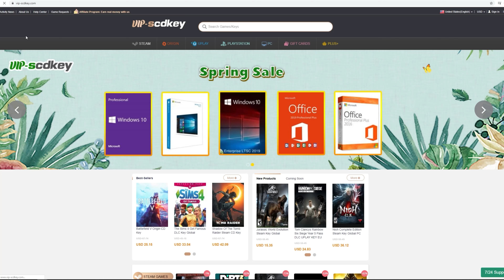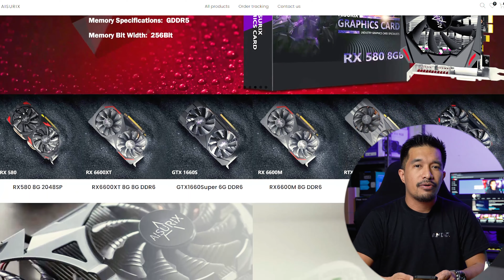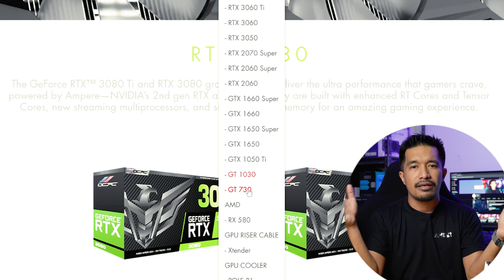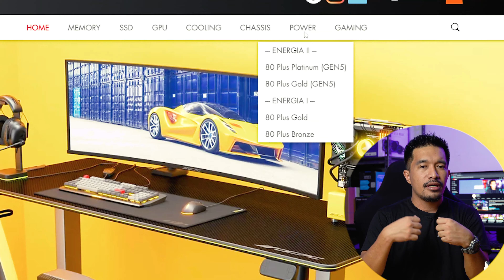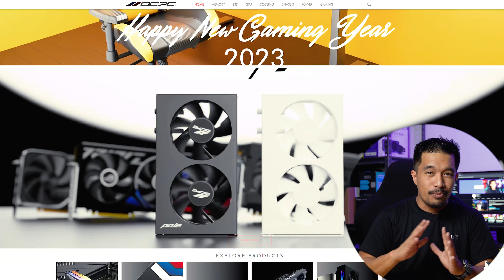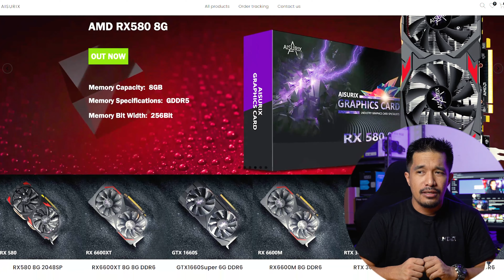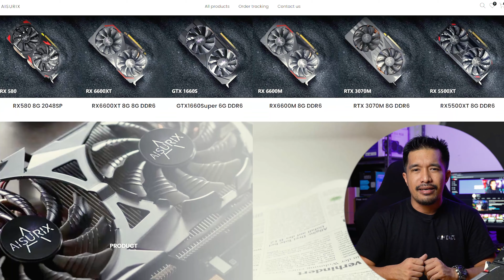Do I Recommend UNFAMILIAR or NEW Brands? ft Aisurix and Many More